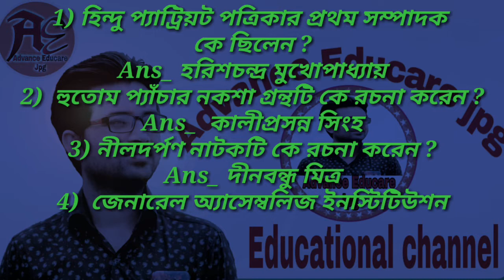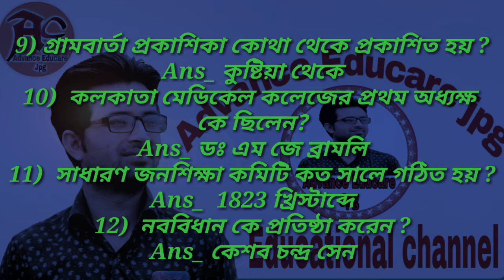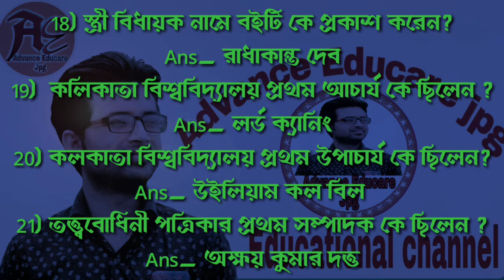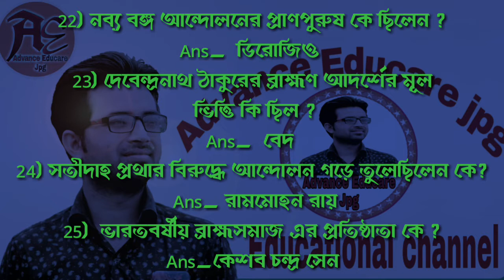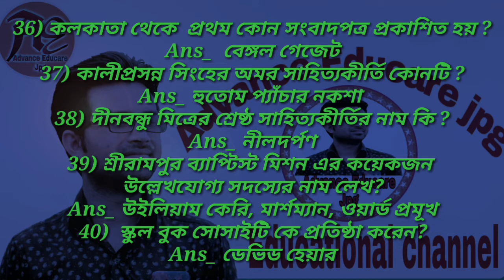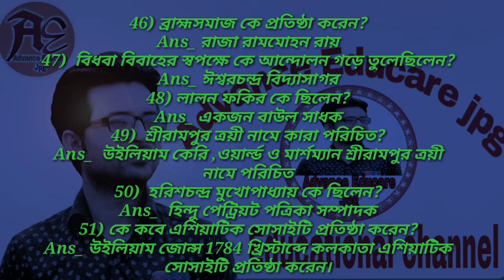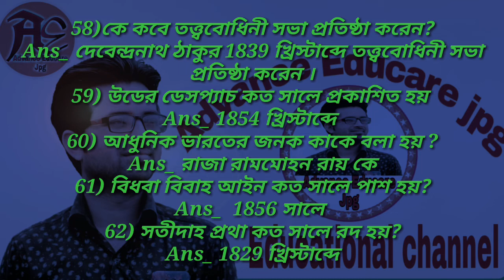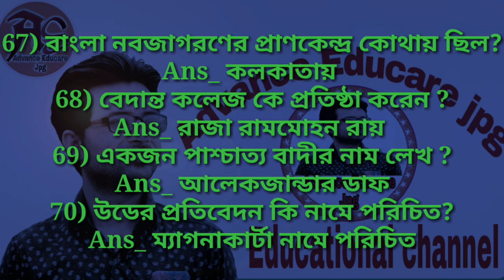Madhyamik 2021 History 2nd chapter MCQ & SAQ most important questions answers / w.b class 10 history